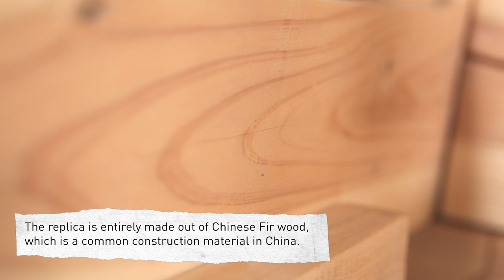Treasure Troves: ETH Materials Hub - One of the ETH Library's Collections & Archives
From our Collections and Archives at the ETH Library: ETH Materials Hub

Dou Gong, Chinese bracket system
Reconstruction of a Dou Gong from the Song Dynasty (12th century)

KnowMore - The prepared content issued by the ETH Library is at your free disposal and gives you a head start.